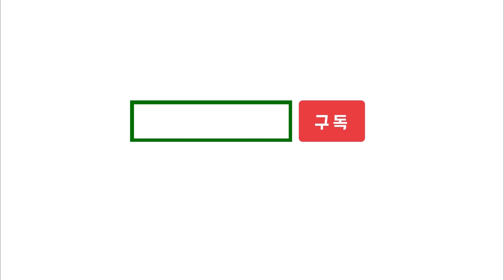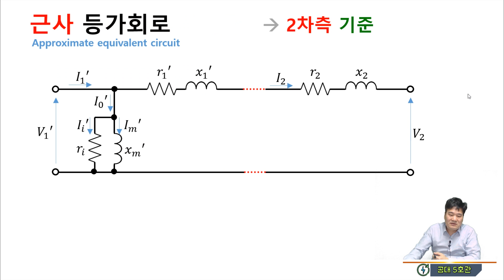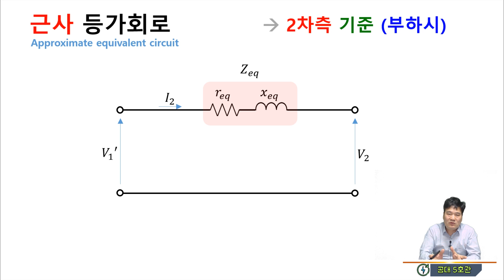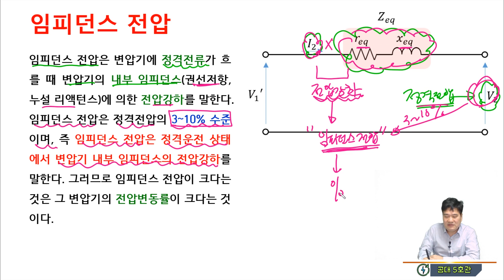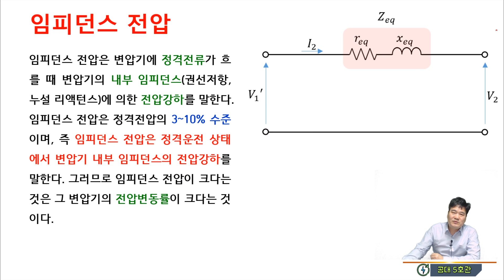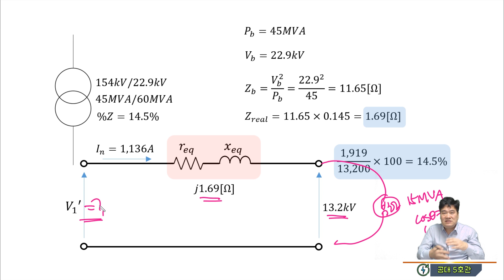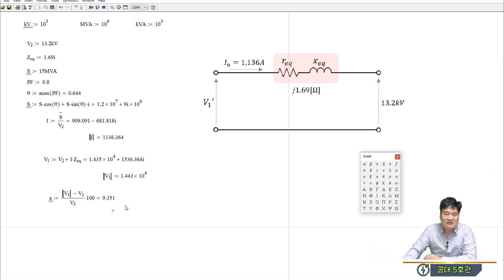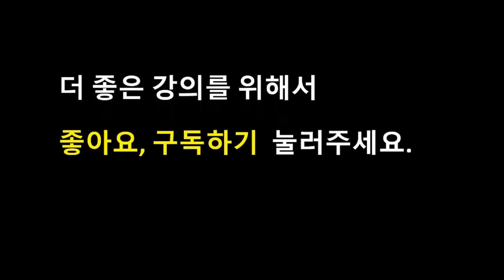[기본기][변압기 11강] 변압기의 임피던스 전압과 전압 변동률